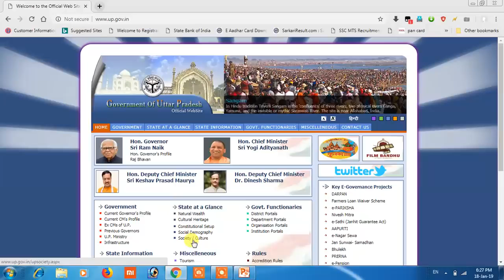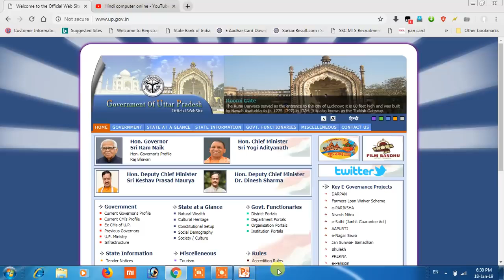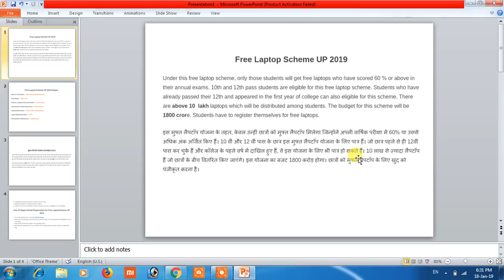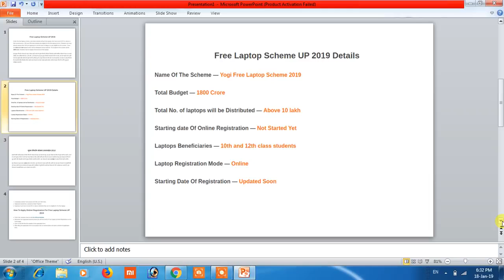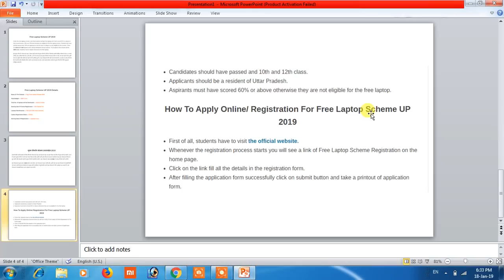योगी आदित्यनाथ जी मुफ्त में लैपटॉप बांटेंगे Mansingh computer Mau fatehpur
योगी आदित्यनाथ जी मुफ्त में लैपटॉप बांटेंगे
Mansingh computer Mau fatehpur